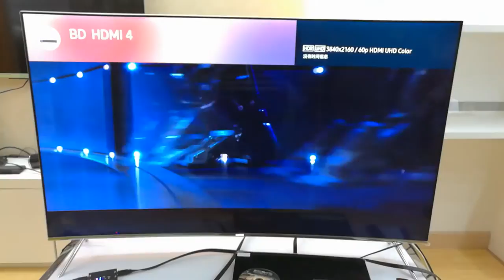SMARTOOO 36R1 HDMI 2.0 amplifier repater 4k@60HZ 1080P to 4k upscaler and 4k to 1080p downscaler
SMARTOOO 36R1 HDMI repeater supports HDMI 2.0 HDR 18Gbps YCbCr 4:4:4 4k@60HZ up to 20 meters/ 65.62ft
Supports scaling up/down between 4K /1080p and pass through 3 modes
Supports HDMI high resolution digital audio formats bypass, LPCM 2CH, Dolby TrueHD, Dolby Digital Plus, Dolby Atmos and DTS-HD Master Audio, audio sampling rate up to 192 kHz
HDCP 2.2 and CEC bypass supported and supports multiple layers cascading